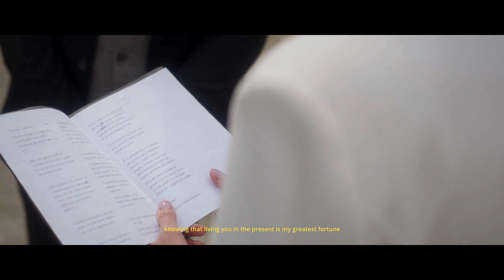Styled shoot a la Tabaccaia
Planning and Design @mattoniavista_events
Photographer @george_a_novac
Venue  @siat_tabaccaia
Videomaker   @christian.yidakistudio
Flower designer  @ottavia_bosco
Stationery  @thecreativedesign_lab
Rental  @abrachic_antiques
Mua  @lucreziabianchini_wedding
Bride and Groom  @stephmarongiu
Bride Dress  @ariel_spose
Groom Dress  @mayfaber_official
Shoes  @leiseshoes
Mise en place  @ristorent_noleggi_per_eventi
Ceramic plates  @manueleparaticeramiche
Cake designer  @tintortocakestudio
Wedding ring and jewelry  @giulialentini_jewelry